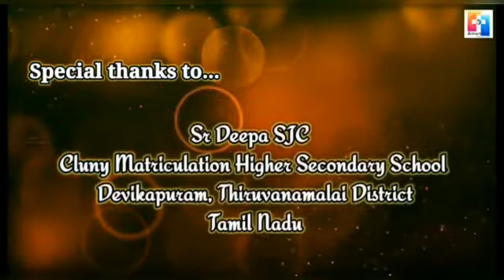Kiddos'value Vibes' : Devaki